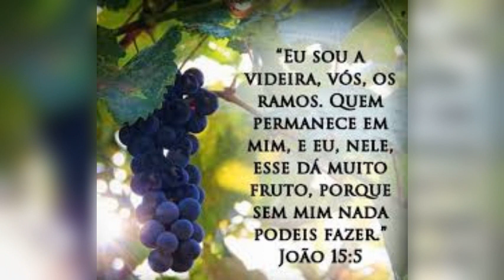O Senhor da vinha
A. Lima